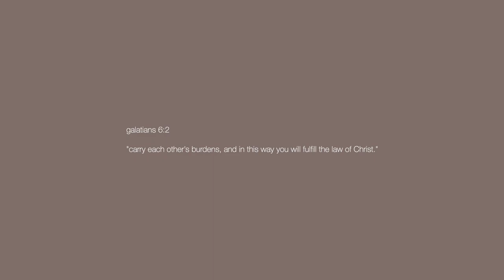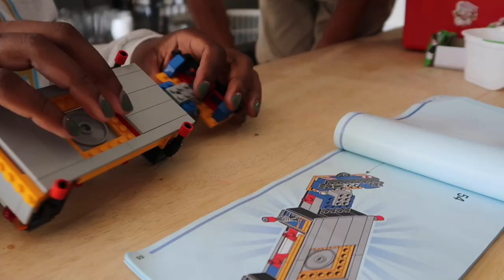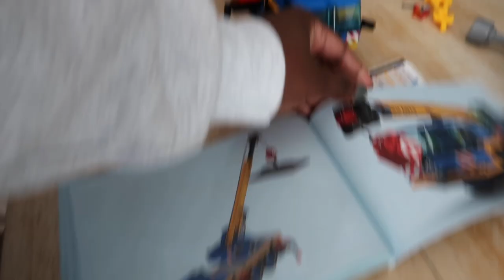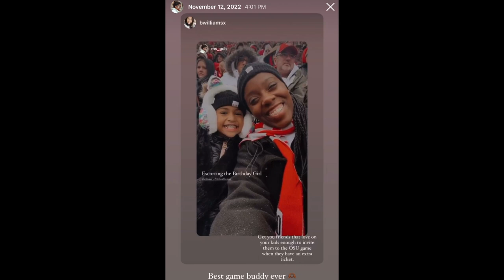WHAT HAPPENED IN 2022, Part Two • I Almost Moved Back In With My Parents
WHAT HAPPENED IN 2022, Part Two // God Sent Me a Miracle in Chaos